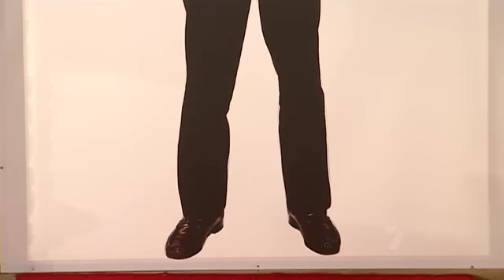Beauty And The Geek Australia 2010: Makeovers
season 2 makeovers